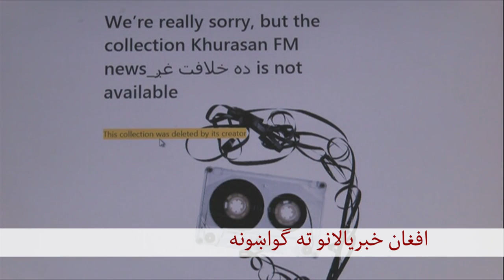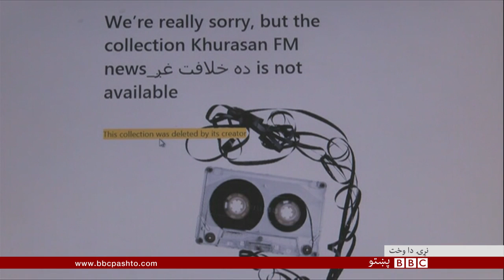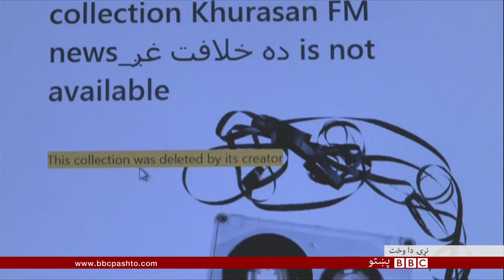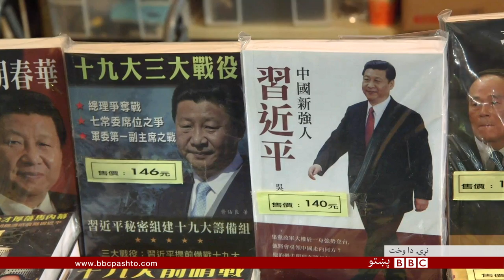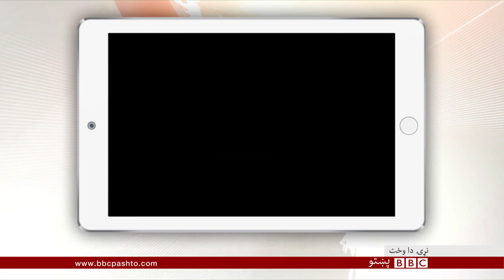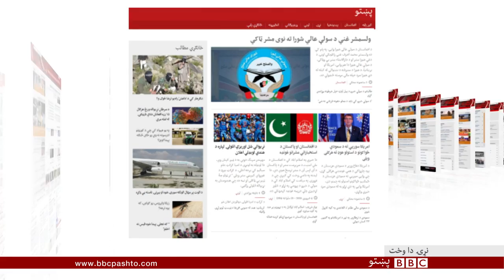BBC Pashto TV Naray Da Wakht 05 February 2016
د افغانستان، سیمې او نړۍ خبري پېښې، شننې، سپورټ، ساینس، ټکنالوژي، روغتیا او ډېر نور زړه پوري مطالب له امان الله عطا سره د بي بي سي پښتو ټلويزيون په نوې نيم ساعته "نړۍ دا وخت" خپرونه کې.